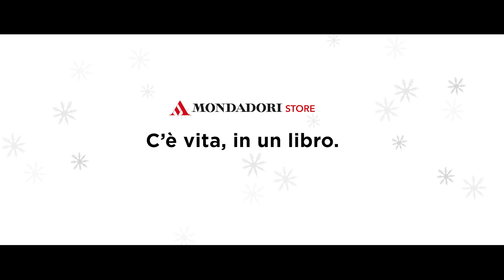Condividiunlibro: Luna, 10 anni, racconta "Diario di una schiappa"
Scopri tutte le emozioni di chi ha raccontato il suo libro preferito e condividi anche tu una parte della tua vita.